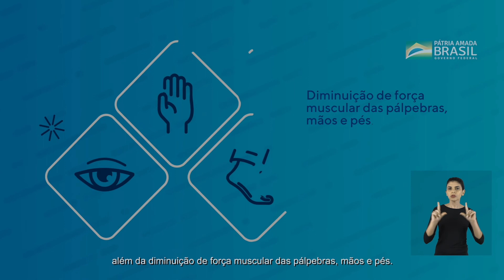Fatos Reais no SUS: Hanseníase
🎥 Assista ao episódio da série FATOS REAIS NO SUS e fique por dentro de tudo sobre hanseníase!